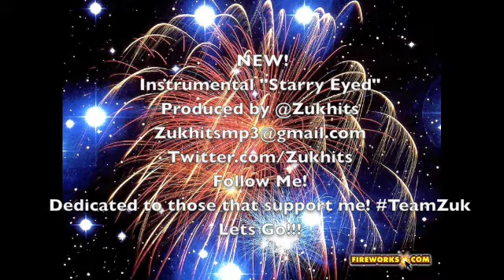NEW! Instrumental "Starry Eyed" (Zukhits Remix) Produced by @Zukhits Must Hear!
NEW!
Instrumental "Starry Eyed"
Produced by @Zukhits
Twitter.com/Zukhits
Dedicated to those that support me! TeamZuk Lets Go!!!